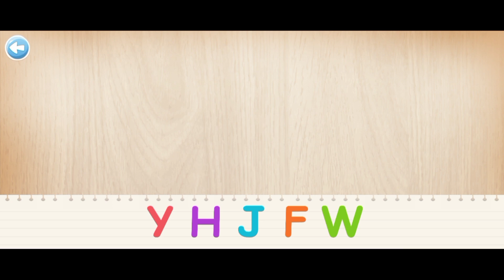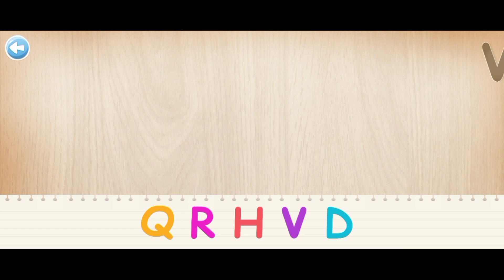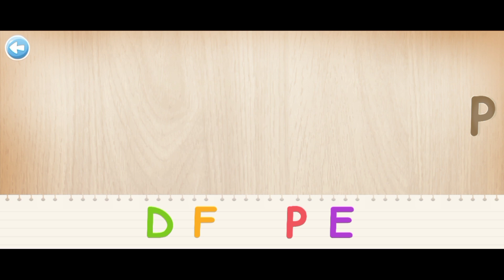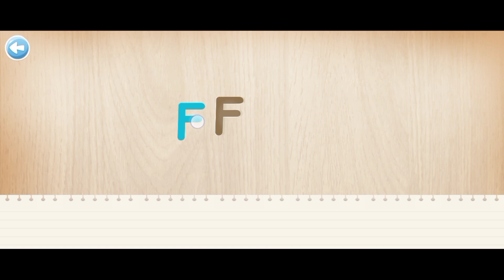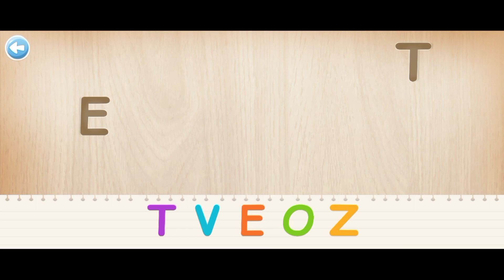ALPHABETS PUZZLE PART 4